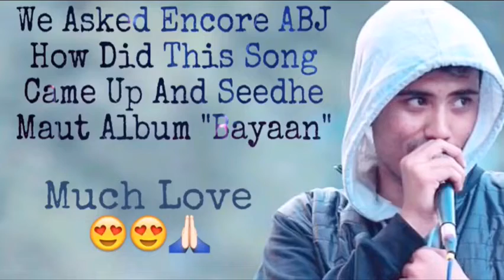"Kyu" Seedhe Maut | Prod. Sez OnThe Beat | Encore ABJ | Calm | Reaction Video | SWAGGY | SQuaD ZNZ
This is our reaction video and we hope you guys enjoy it,

Don't Forget In This Reaction Video There Is Voice Clip Of Encore AbJ
Where He Speaks About Track And
Seedhe Maut "Album"

Faceebook

Song    -   Kyu
Artist  -   Seedhe Maut, Sez On The Beat
            Azadi Records